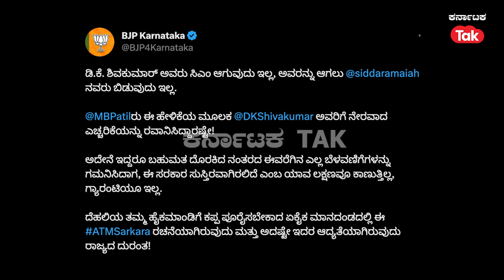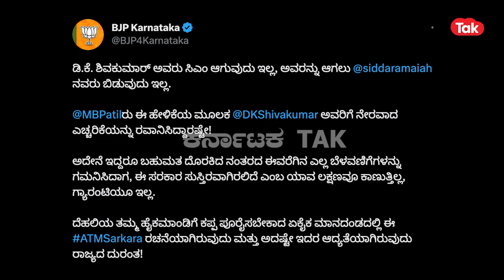D.K. Shivakumar vs Siddaramaiah: ಕೈ ಪಾಳಯದಲ್ಲಿ ಪವರ್​ ಶೇರಿಂಗ್​ ಕದನ | Karnataka Tak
ಸರ್ಕಾರ ರಚನೆಯಾಗಿ ವಾರ ಕಳೆಯುವುದರ ಒಳಗೆ ಕಾಂಗ್ರೆಸ್ (Congress)​ ಮನೆಯಲ್ಲಿ ಪವರ್​ ಶೇರಿಂಗ್​ ಕದನ ಶುರುವಾಗಿದೆ. ಸಚಿವ ಎಂ.ಬಿ.ಪಾಟೀಲ್ (M.B.Patil)​ ನೀಡಿದ ಒಂದು ಹೇಳಿಕೆಗೆ ಡಿಸಿಎಂ ಡಿ.ಕೆ.ಶಿವಕುಮಾರ್​ (D.K.Shivakumar) ಮತ್ತು ಡಿ.ಕೆ.ಸುರೇಶ್​ (D.K.Suresh) ಕೆಂಡ ಕಾರಿದ್ದಾರೆ. ಮತ್ತೊಂದೆಡೆ ಕಾಂಗ್ರೆಸ್​ ಮನೆಯಲ್ಲಿನ ಕಂಪನದ ಬಗ್ಗೆ ಬಿಜೆಪಿ (BJP) ಕೂಡ ವ್ಯಂಗ್ಯವಾಡಿದೆ.